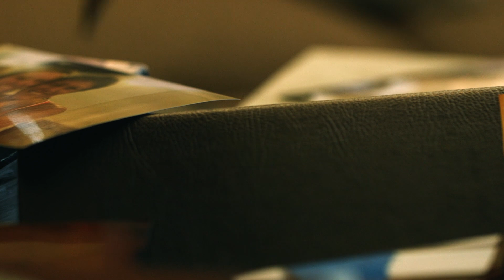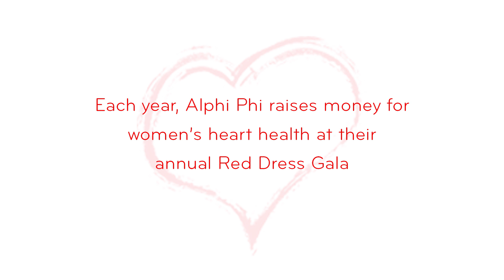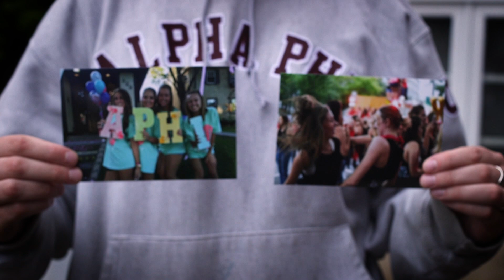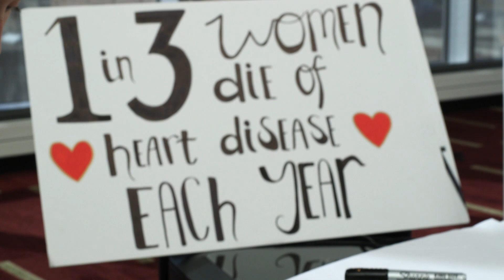Go Red With Alpha Phi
The University of Minnesota Alpha Phi Chapter holds an annual fundraiser for Women's Heart Health.  This short piece is the story of the family of one of the chapter members experience with Myocarditis which took their young daughter.